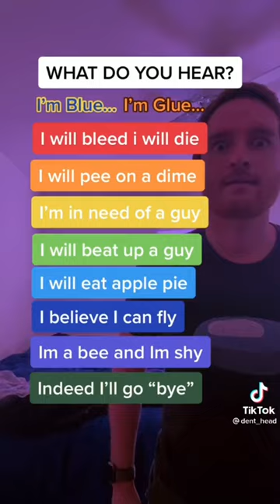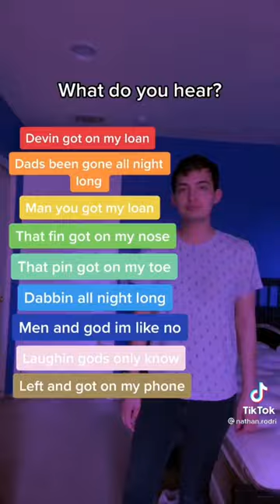What Do You Hear ? Compilation Part 2.